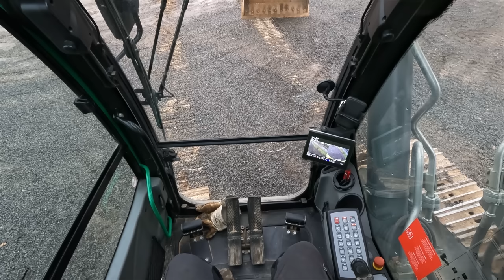#106..M.Korz...Kamera vergessen, Schlauch geplatzt, Kette zerrissen...läuft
Hallo zusammen. In dieser Folge sind Aufnahmen vom 2. und 3. Februar zu sehen. Läuft nicht so Rund wie es sollte.
Wünsche allen viel Spaß beim zusehen und bedanke mich für die Unterstützung dieses Kanals.

LG, Torsten